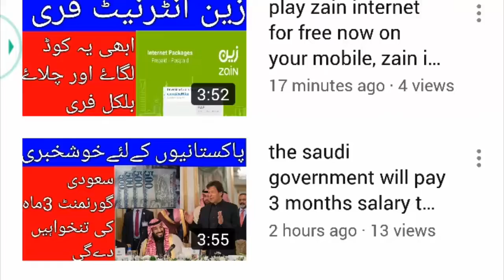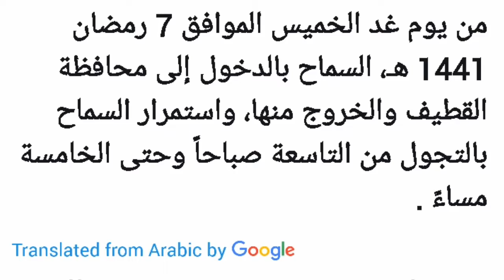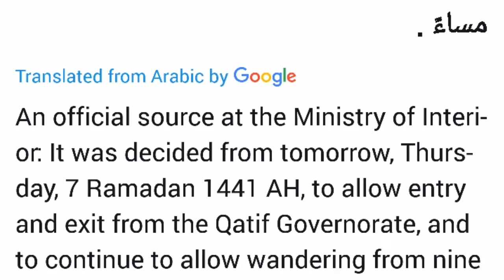the ban was lifted from a major city in saudi arabia, latest saudi arabia news today 3-5-2020.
the ban was lifted from a major city in saudi arabia, latest saudi arabia news today 3-5-2020.saudi news update today,